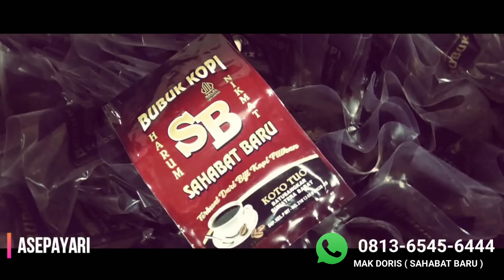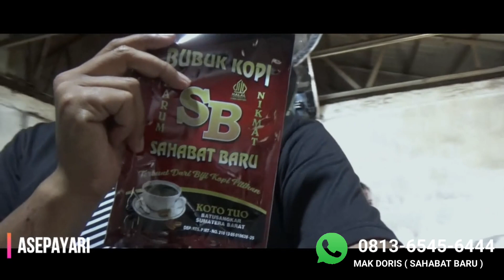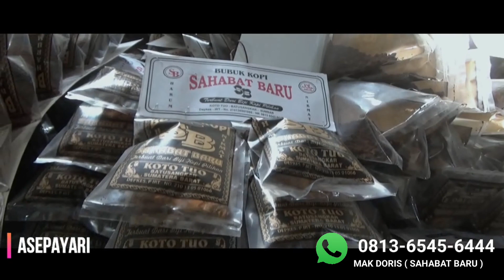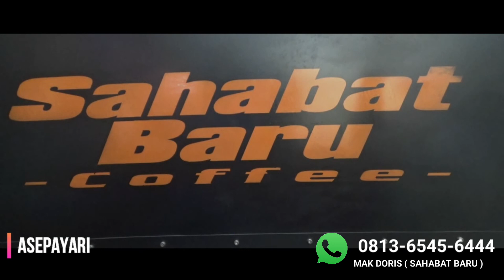GREBEK PERUSAHAAN KOPI SAHABAT BARU SB MAK DORIS DI KOTO TUO SUNGAI TARAB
GREBEK PERUSAHAAN KOPI SAHABAT BARU SB MAK DORIS DI KOTO TUO SUNGAI TARAB sangat keren, sambutan sipemilik dan team kopi Sahabat baru Sangat hangat terasa.